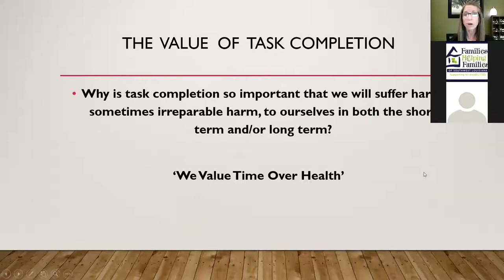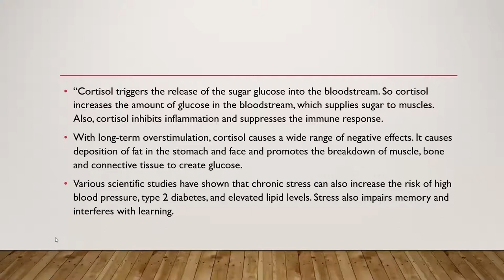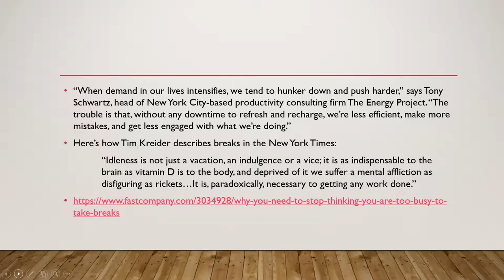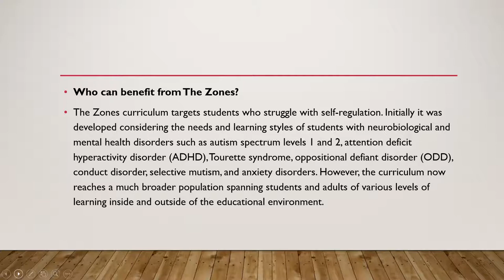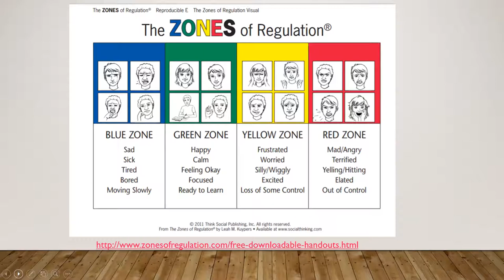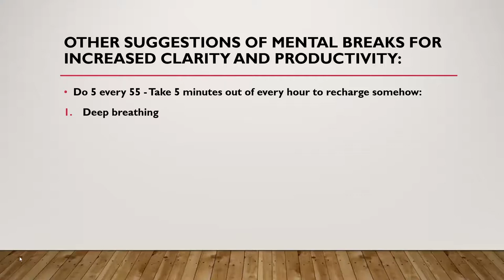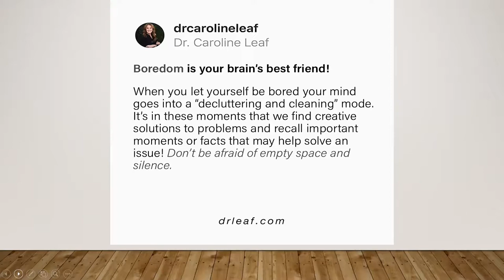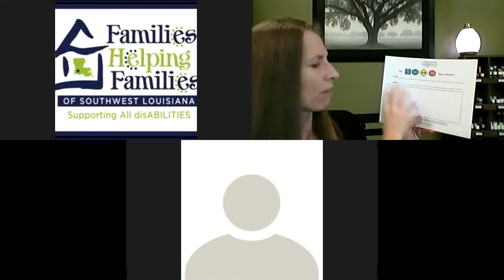Mental Health Breaks for Increased Clarity and Productivity Webinar Recording 1080p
Mental Health Breaks for Increased Clarity and Productivity Webinar Recording -- Taking breaks can improve mental clarity and reduce physical fatigue. In this webinar you will learn why breaks are important and how to analyze your task to determine what breaks would be more beneficial for you to complete your task or workday.